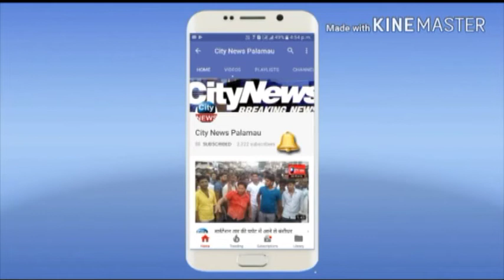कलश यात्रा के साथ शतचंडी महायज्ञ शुरू